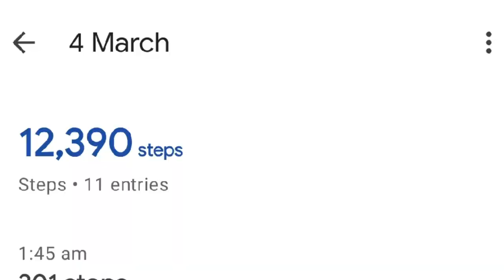Day 78 of walking 12,000 steps and cutting to 55.5kgs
Just 12 more days to go, truly crazy. Sleep is definitely a struggle now but I just have to see it through.

today went 1hr kickbox training followed by a light leg day.